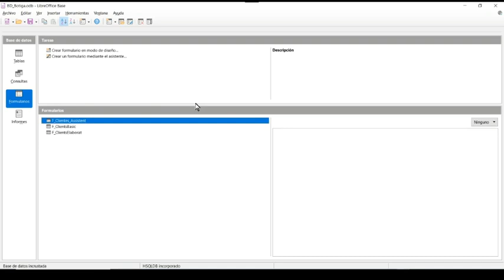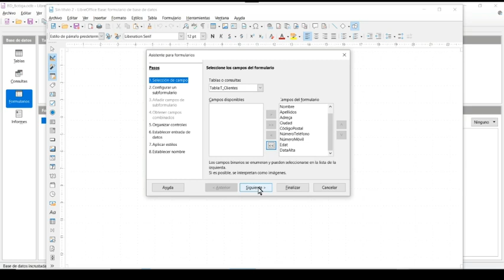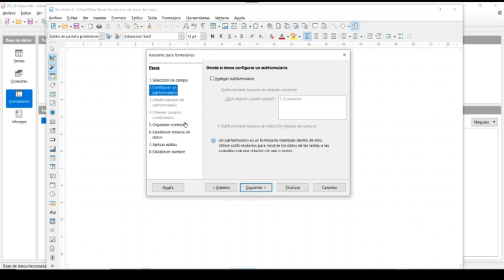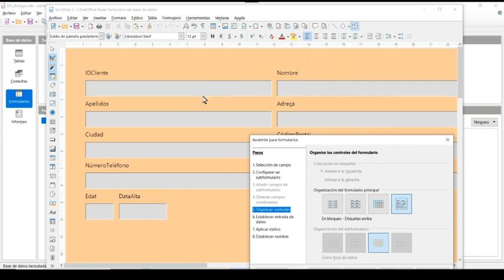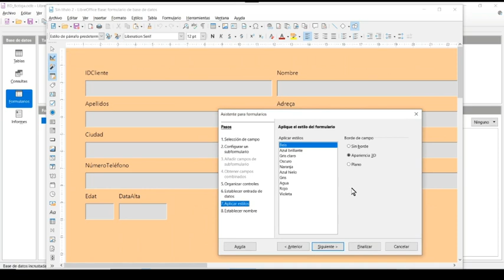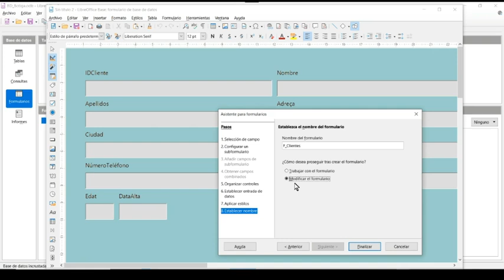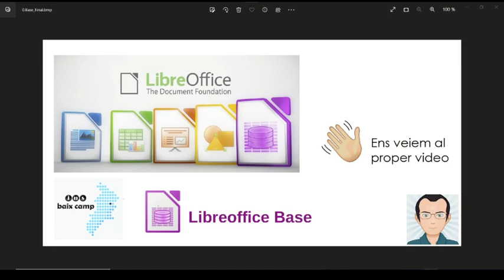4 LibreOfficeBase 5 1 FormularisAmbAssistent